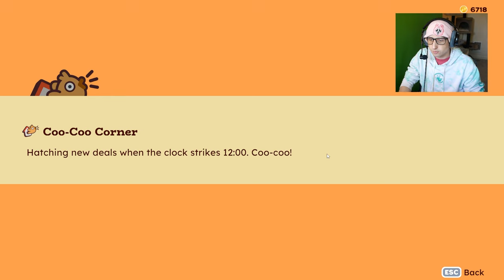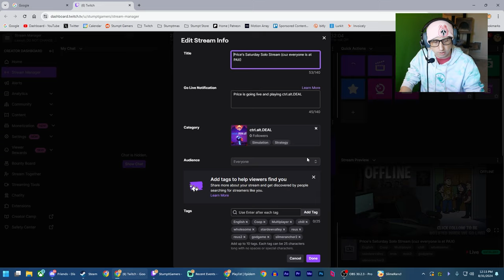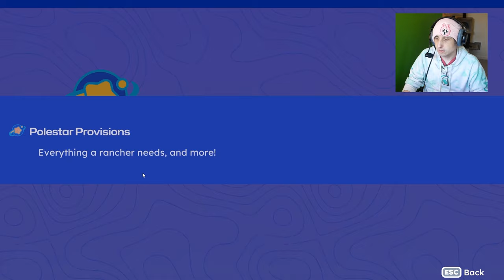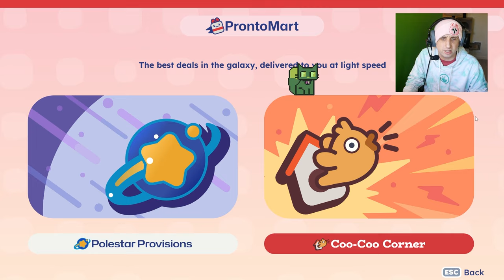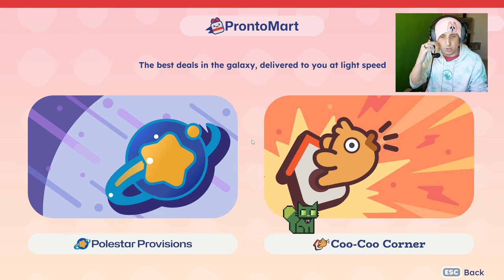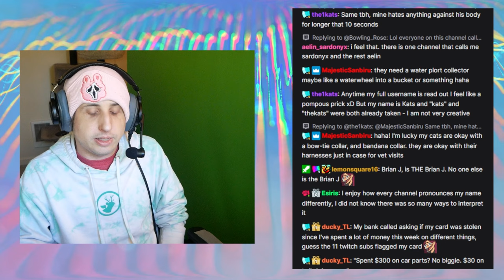QUIT YOLKING AROUND! IT'S THE HEN-POCALYPSE!!! WE'RE OVERRUN BY CHICKENS!!! - Slime Rancher 2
Price revisits the ranch to check out the new in game store so we can finally use up all those newbucks!